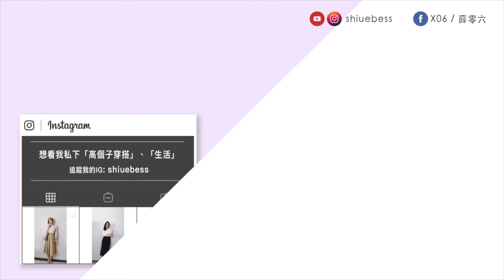logo設計，用AI和PS有差嗎？ 老師沒教的事｜薛零六Bess Shiue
剛開始接觸設計logo，到底要用ai(illustrator)，還是ps(photoshop)設計logo？兩者有什麼差別嗎？

謝謝你們：）